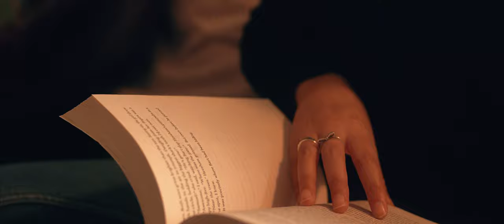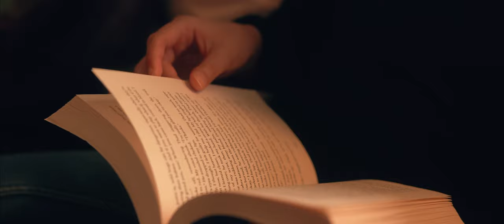"Stir Crazy" - Open Season by High Highs Music Video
Cinematographer and Editor - Kalil Magtoto
Actress - Jessica Silverberg
Song - Open Seasons by High Highs

Lenses Used -
Sigma 50mm 1.4 Art E-mount
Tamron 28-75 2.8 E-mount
Lights Used -
Aputure 672C
Photix Pocket Light
Aputure Amaran Mini